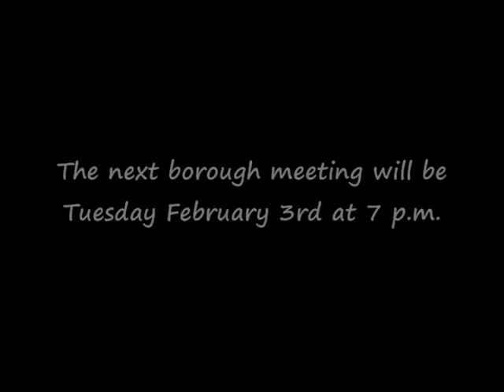Runnemede Borough Caucus Meeting 1 27 15